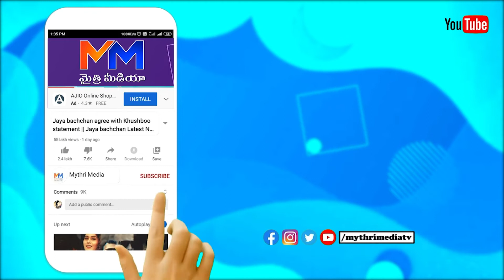Natural Star Nani Waiting for HIT2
Watch:
Mythri Media VZM - సరికొత్త వినోదం --- అదే ఉత్తేజం
Mythri Media – Connecting People Across The Globe

Mythri Media YouTube Channel is Digital media platform. Mythri Media YouTube Channel is one of Telugu Community Portal with the entertaining videos in the form of Originals like Short Films, Web Series, Comedy Skits, Personality Development videos.